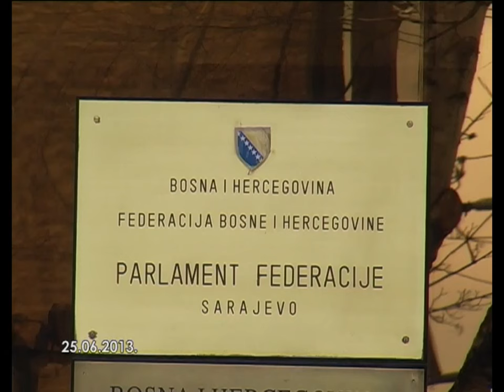Sredinom sedmice - Miralem Malkić - 26.06.2013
Gost emisije "Sredinom sedmice" je Miralem Malkić - načelnik Odjela za koordinaciju i usmjeravanje rada policije MUP-a TK